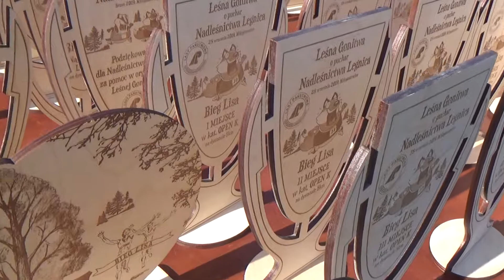MIŁOGOSTOWICE - BIEG LISA 2019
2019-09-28  Miłogostowice - Bieg Lisa. Wcześniej w czerwcu odbył się Bieg Borsuka, oba biegi złożyły się na cykl pt. Leśna Gonitwa. Jak na lisy i borsuki przystało, trasa biegów na 5 i 10 kilometrów  prowadziła prze lasy nadleśnictwa Legnica. Wśród biegających nie zabrakło oczywiście drwali.